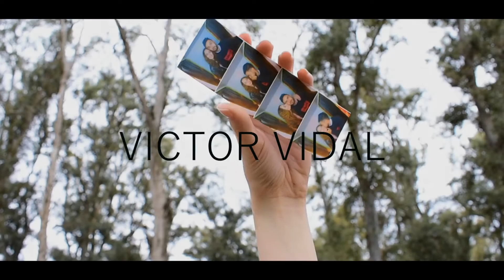Victor Vidal - NO ME PIDAS PERDÓN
LETRA

No me pidas perdón porque voy a caer
No me inventes mentiras que voy a creer
No me hables con cara de arrepentida
La verdad tengo miedo que me hagas volver.

No prometas que vas a cambiar porque quieres volver a mis brazos
Y arrancar ese rompecabezas de mi corazón en pedazos
No me pidas perdón porque corro el peligro que si te perdone
no quiero hacerlo.

((No me pidas perdón que la linea es delgada entre tu y el deseo
El deseo de arrancar tu blusa en segundos y besar tu cuerpo
No me pidas perdón porque soy vulnerable a todos tus encantos
Porque aun te sigo amando.

No me pidas volver a caer en el juego de las apariencias
Me ha costado bastante salir adelante y ahora regresas

No me pidas perdón cuando ya mi presente se encuentra estable
No me pidas perdón por favor te suplico,
Porque existe el riesgo que pueda perdonarte.(CoverSong)

🔴TAMBIÉN PODES ESCUCHAR🔴

🔵CANCIONES PROPIAS🔵

!!! MUCHAS GRACIAS !!!

no me pidas perdón letra
no me pidas perdón cumbia
no me pidas perdón cover